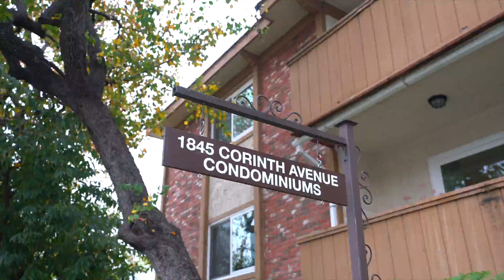2 Bedroom West LA Condo | 1845 Corinth Avenue, #101 | Realtor Gary Limjap | MLS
2 BD + 2 BA + ~1048 sqft
1845 Corinth Avenue, #101, West LA